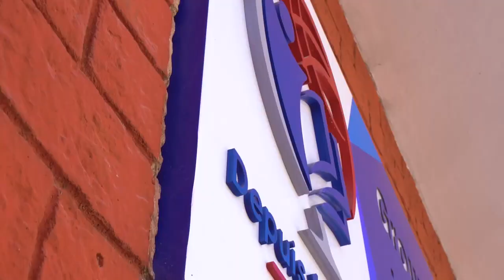كجزء من التكوينات المستمرة لأساتذة المجموعة المدرسية ،تم عقد لقاء من تأطير السيد ادريس الحاراتي ⚡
كجزء  من التكوينات المستمرة لأساتذة المجموعة المدرسية ،تم عقد لقاء من تأطير السيد ادريس الحاراتي في جو تعاوني الهدف منه اعطاء لمحة مرئية عن الاهداف المطلوبة من أجل خلق بيئة مواتية لتطور الطفل.⚡